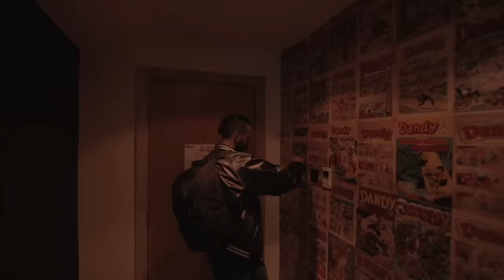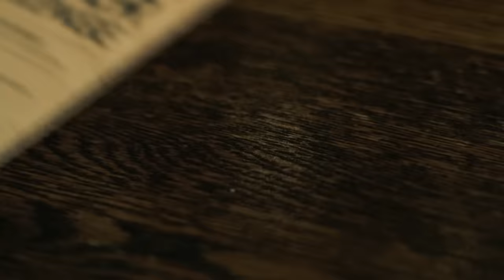THE UNDEFEATED MONSTER MAC & CHEESE BURGER CHALLENGE | C.O.B Ep.55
In episode 55 of The Chronicles of Beard, I take a trip to Montpelier's Bar & Grill in Edinburgh to take on their UNDEFEATED MONSTER BURGER CHALLENGE!! Not only that, I had four huge rugby players for competition ;)

THIS CHALLENGE IS £35 BUT FREE IF COMPLETED IN 45 MINUTES. SEE DETAILS OF THE RESTAURANT BELOW:

Music credits to my man FLORIAN HAACK for the epic video game metal covers, as well as; Lakey Inspired, TeknoAxe and Makai Symphony

SEND ME STUFF:

CASTLEFORD
WF10 9DR
UNITED KINGDOM